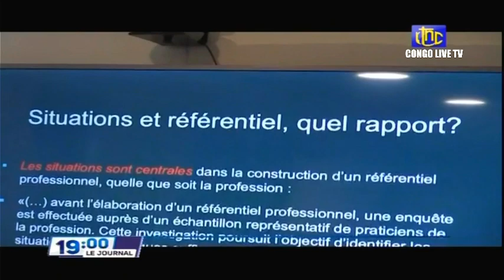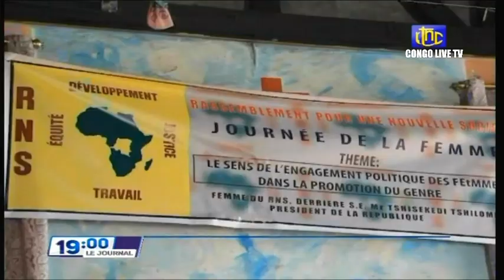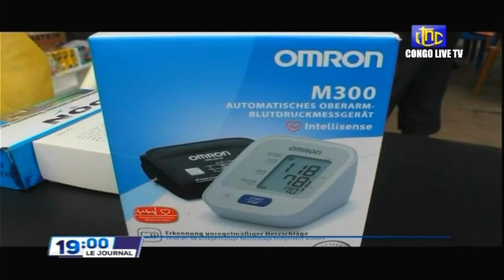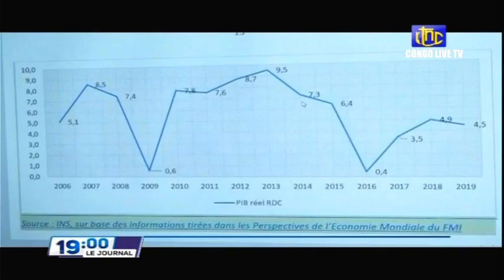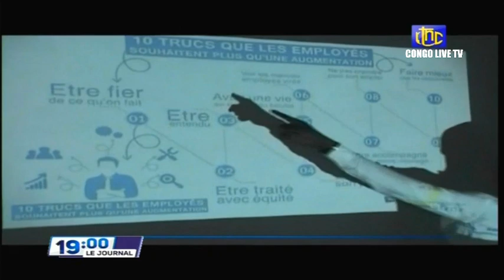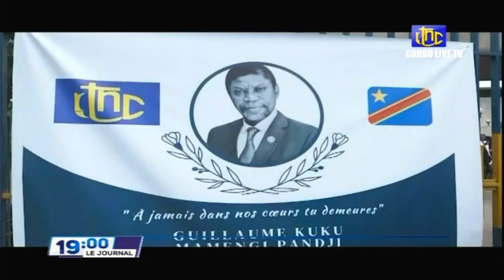🔴RDC : SUIVEZ LE GRAND JOURNAL DE CE SAMEDI LE 26.03.2022 RTNC EDITION 19H00